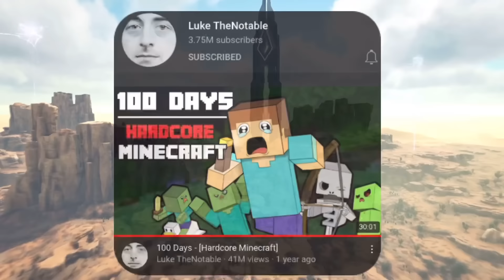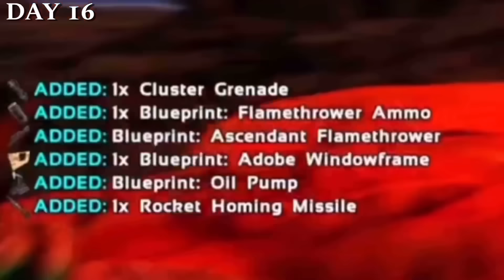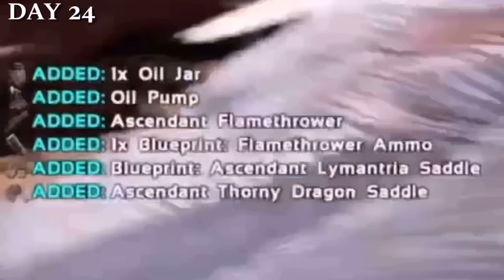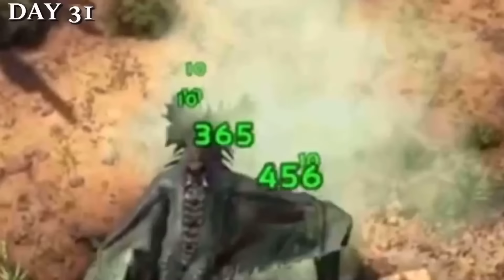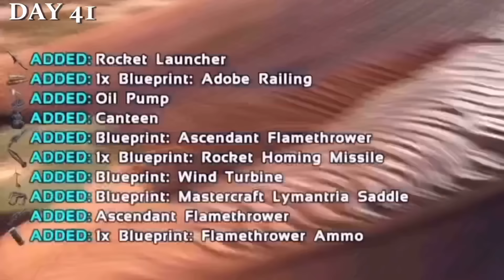I Survived 100 Days of Scorched Earth | ARK Survival Evolved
This is ARK: Survival Evolved

A game focused on surviving an artificial world of dinosaurs and other unholy creatures. The game is beautiful, but is brought down by constant glitches.

By the way, the final painting took 5 days, so in total it was 100 days

0:00 - Intro
0:41 - Day 1
15:57 - Day 10
22:23 - Day 20
27:11 - Day 30
29:37 - Day 40
30:35 - Day 50
37:58 - Day 60
40:28 - Day 70
43:43 - Day 80
47:45 - Day 90
51:42 - Outro

Settings:
Difficulty 1.0
Taming Speed 2.0
Harvesting 3.0
Health Recovery 4.0
Mating 0.2
Hatching: 15.0
Mature 5.0
Baby Cuddle 0.15
Resource Respawn 0.2
Day Speed 1.6
Resource Radius 0.5
Supply Crates: 4.5